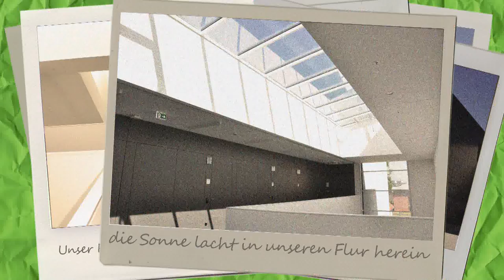Der Studiengang "Musikjournalismus für Rundfunk und Multimedia" stellt sich vor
Der Studiengang „Musikjournalismus für Rundfunk und Multimedia" an der Hochschule für Musik Karlsruhe präsentiert sich und seine Produktionsräume. Ein Imagefilm von den Master-Studierenden des 18. Jahrgangs. (02/2014)